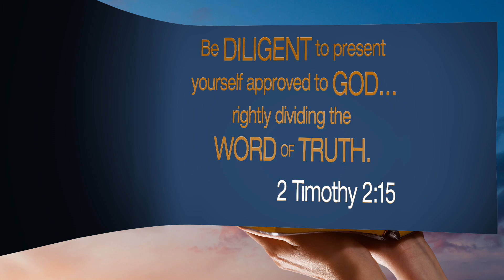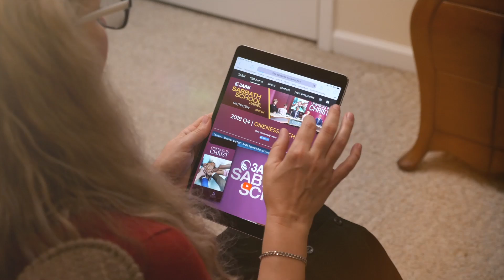Lesson 6: “The Sealed People of God” - 3ABN Sabbath School Panel - Q1 2019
The Book Of Revelation (Feb. 2 - 8, 2019)
Memory Text: “ ‘These are the ones who come out of the great tribulation, and washed their robes and made them white in the blood of the Lamb’ ” (Revelation 7:14, NKJV).

Sunday (Jill Morikone) - "Restraining the Winds"
Monday (Ryan Day) - "The Sealed People of God"
Tuesday (Shelley Quinn) - "The Great Multitude"
Wednesday (Yvonne Lewis Shelton) - "Those Who Follow the Lamb"
Thursday (John Lomacang) - "Salvation to Our God and the Lamb"

SSP190006